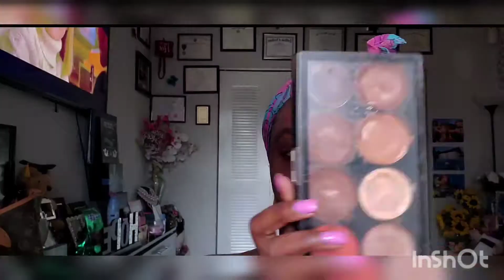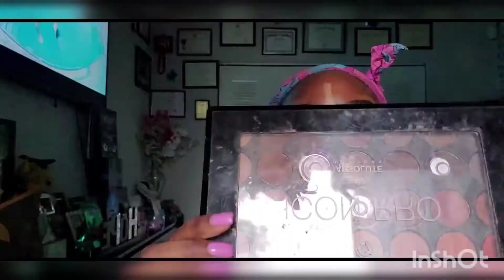How to make yourself look like ...A fancy get ready with me makeup tutorial! lets get 5000 views!!!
How to make yourself look like A Basic makeup tutorial. Fancy always!!!
African American Hair Style;Best 4C hair; crochet hair; Afro Kinky; best Hair review.